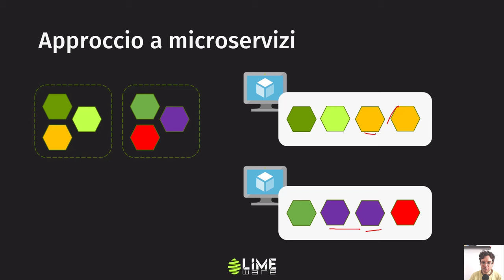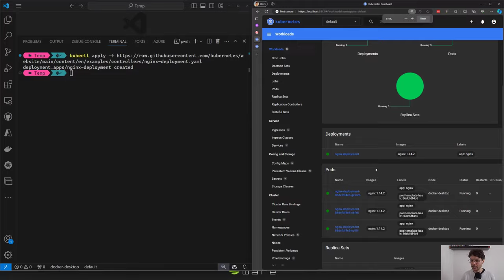Kubernetes Fondamenti in italiano - Corso completo (trailer)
Kubernetes è lo standard de facto per l'orchestrazione di container e le architetture a microservizi. È una delle competenze più richieste nel mercato degli ultimi anni e continuerà ad esserlo!

Questo corso è la tua porta d'accesso al mondo di Kubernetes, fornendoti le competenze necessarie per padroneggiare questa potente piattaforma.

Dai una spinta alla tua carriera imparando Kubernetes!

Cosa imparerai

I fondamenti della tecnologia di containerizzazione.

Cos'è Docker.

Cosa sono le immagini Docker.

Perché i container e i microservizi sono tecnologie che si intersecano.

Perché si usano gli orchestratori come Kubernetes.

I fondamenti dell'architettura di Kubernetes.

I principali oggetti di Kubernetes per gestire un cluster e rilasciare applicazioni.

Kubernetes è usato da realtà di tutte le dimensioni e può scalare fino alla gestione di migliaia di container.

Kubernetes Fondamenti è perfetto per:

Developer che vogliono conoscere come gestire le applicazioni in un cluster Kubernetes

Professionisti IT che vogliono iniziare a gestire applicazioni containerizzate su infrastruttura Kubernetes

Nelle lezioni di questo corso troverai un concentrato di teoria, pratica e quiz.

Imparerai guardando, ascoltando ed eseguendo i laboratori. Già dalle prime lezioni avrai rilasciato e visitato un'applicazione nel cluster.

Requisiti

Questo corso è progettato per chi è alle prime armi con Kubernetes e anche per chi è completamente nuovo nell'ambito.

Conoscere i principi base della riga di comando e dei sistemi operativi Linux è utile ma non fondamentale.

Il corso non è vincolato a un particolare provider cloud e i laboratori si possono eseguire nella propria workstation in locale.

È consigliato l'uso di Docker Desktop per lo svolgimento della parte pratica.